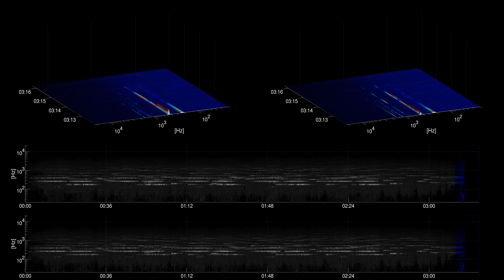[Free Music] Length of Light - Amulets | Cinematic | Inspirational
Title: Length of Light

Genre: Cinematic
Mood: Inspirational